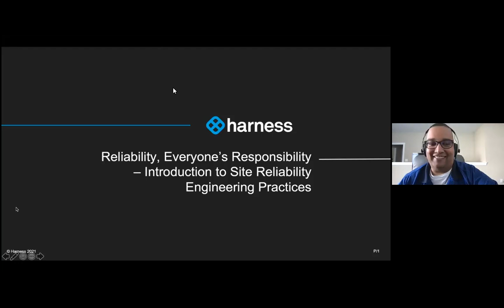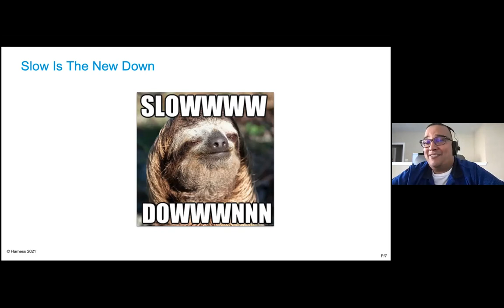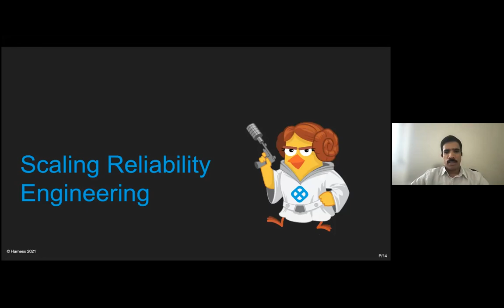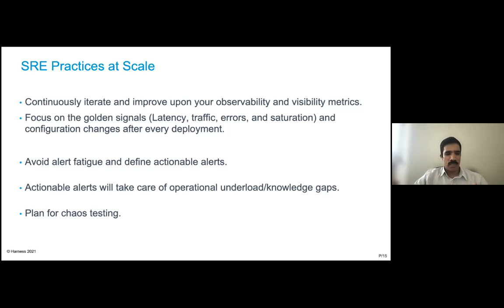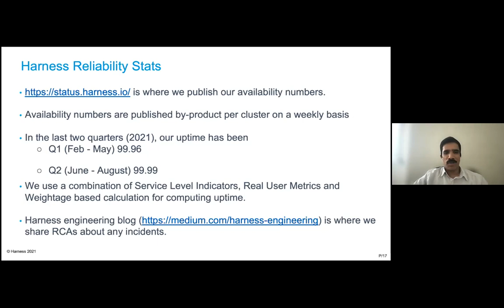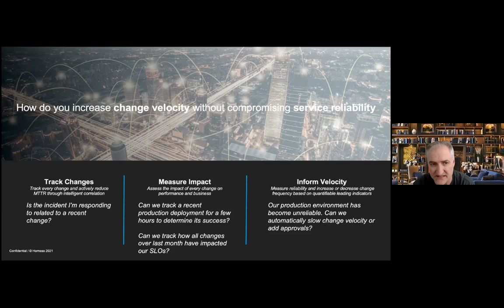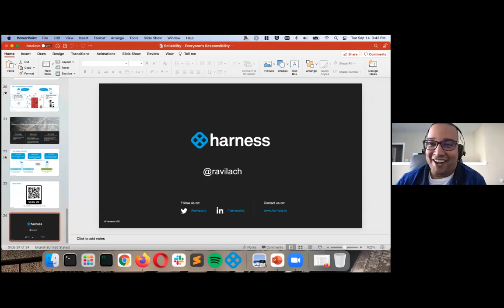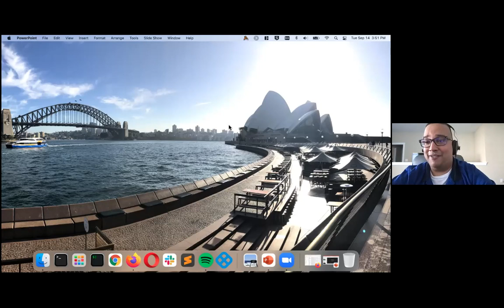LF Webinar: Reliability, Everyone’s Responsibility – Intro to Site Reliability Engineering Practices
When maintaining a reliable and robust platform, a trio of measurements come into play; your SLAs, SLOs, and SLIs. If you are unfamiliar with the nuances of each, this session is for you. Learn the basics of setting up a culture of reliability and how to navigate your reliability journey.